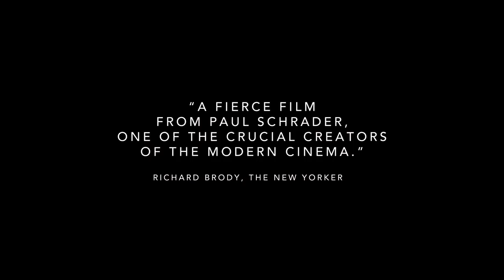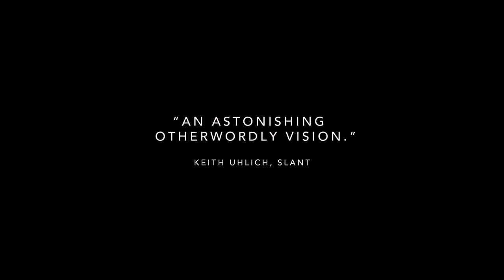FIRST REFORMED Official Trailer (2018) Amanda Seyfried, Ethan Hawke Movie HD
FIRST REFORMED Trailer (2018) Amanda Seyfried, Ethan Hawke Movie HD